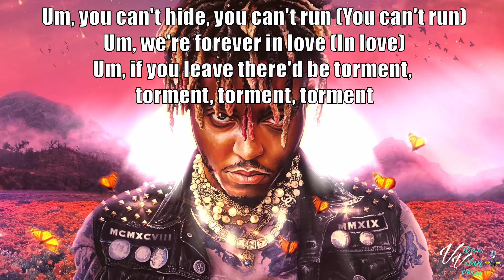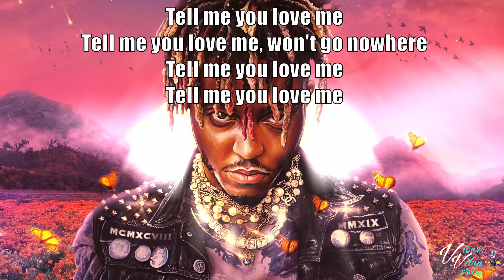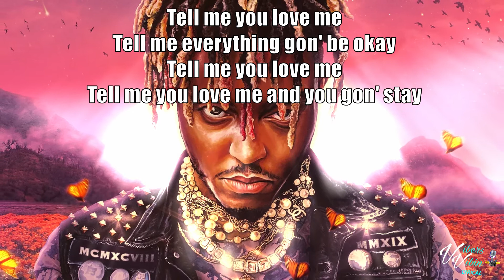Juice WRLD - Tell Me U Luv Me ft Trippie Redd (Lyrics)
🔥 100 sub crew thanks for 60+ blessed!

Legends never die is out today and we got you on the lyrics next up Tell me you luv me. Enjoy Vibers.

Support Juice Wrld below r.i.p our brother

/UC0BletW9phE4xHFM44q4qKA

VibersVibin